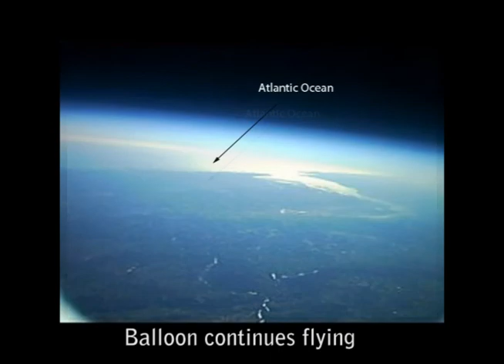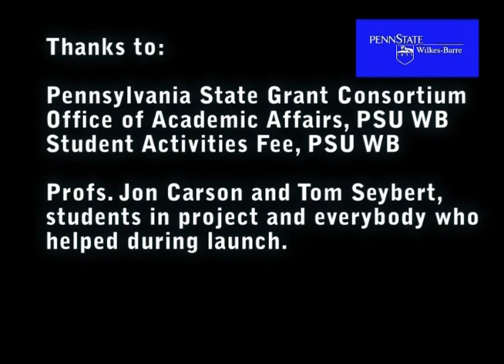Balloon Flight Penn State Wilkes-Barre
First High Altitude Balloon Flight at Penn State Wilkes-Barre. November 13, 2010